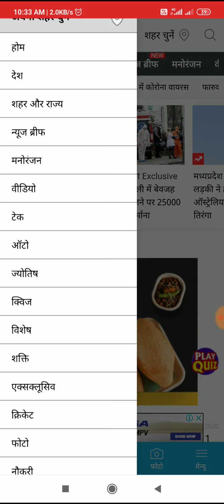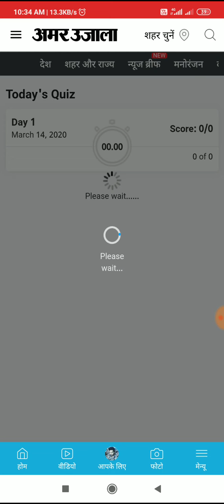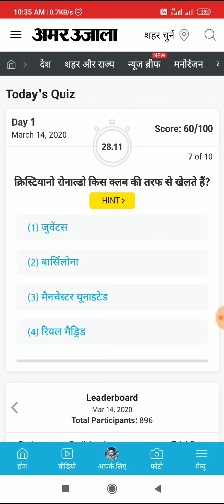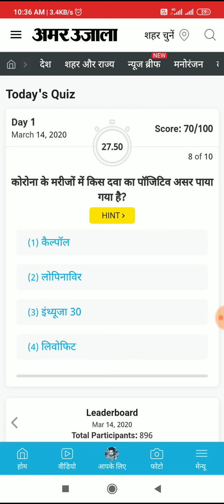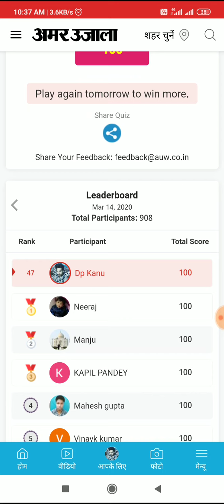Amar Ujala Daily Quiz Answers Today | Win Amazon Vouchers | 14 March 2020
Other Quiz :-